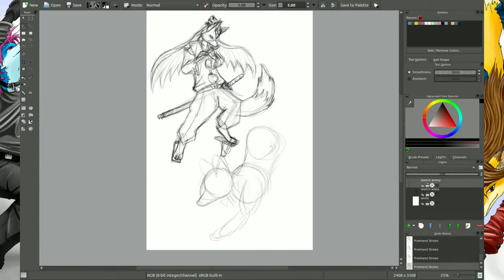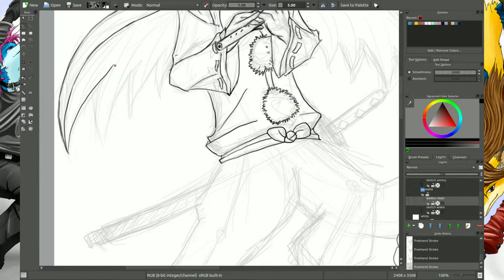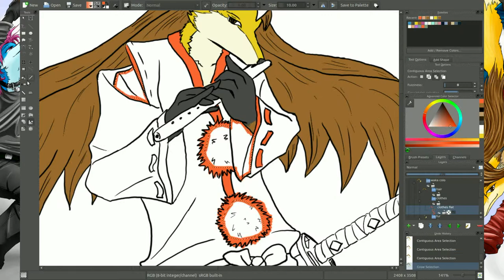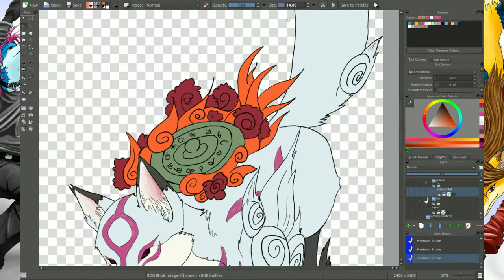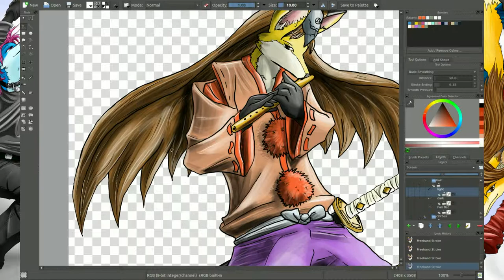Blue-Foxyfied: Ōkami Amaterasu and Waka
The making of the thumbnail picture for the Let's Play Channel BluefoxLP and its series of "Ōkami" videos.

Both, picture and video, are entirely made with free Open Source Software.